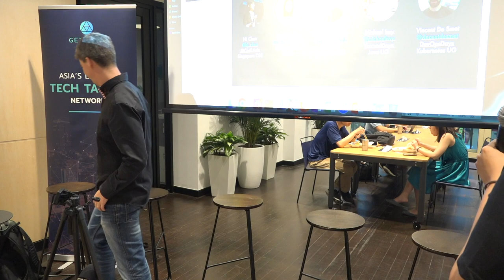Panel Discussion: Getting started with speaking at conferences - Women Who Code Singapore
Thinking about getting started with public speaking?
Join us for a panel discussion with some amazing speakers and conference organisers. Have those burning questions about getting started with speaking or CFPs answered. Hear from experienced speakers on how to prepare for your talk and from organisers on what they expect from CFP submissions.

Note: You could also submit your questions in advance by DM'ing us.

Our panelists:
Hui Jing Chen(@hj_chen): Developer advocate at Nexmo, speaker at multiple international conferences and organiser of SingaporeCSS & JSConf.asia

Renu Yadav Mobile developer at Grab, speaker at multiple international conferences and Android network lead at Women Who Code

Michael Cheng(@coderkungfu): Software engineer at Singapore Power, organiser of PHPConf.asia, founder Engineers.sg and JuniorDev.sg

Michael Isvy(@michaelisvy): VP Engineering Online Pajak, organiser Voxxed Days Singapore, organiser Singapore Java User Group

Vincent DeSmet (@vincentdesmet): DevOps Engineer at SWAT. Speaker at international conferences, organiser DevOps days SG and Singapore Kubernetes user group.

Recorded by: Nicolette